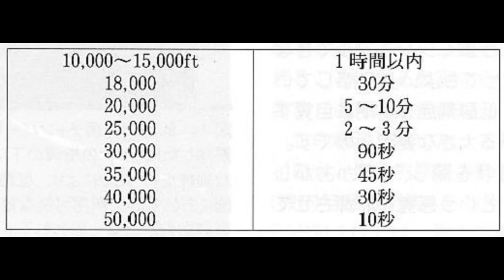【緊急降下】ANA37便急減圧の実際の交信と解説！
【緊急降下】2017年にANA37便で起きた急減圧の実際の交信と解説を載せています。
※本来は777の機体でしたがシミュレーターの関係上737で再現しております。

【パイロットノートチャンネルについて】
このパイロットチャンネルは現役のエアラインパイロットが航空機事故、航空無線、パイロットについて等、航空に関することについて紹介するチャンネルです。飛行機、空が好きな方と繋がれたら嬉しいです。

もし間違っている点や疑問点、こういったものが見たい！等がありましたらコメント欄にお願いします.

【緊急】エミレーツ航空が燃料切れ！？緊迫した管制官との交信をパイロットが解説！